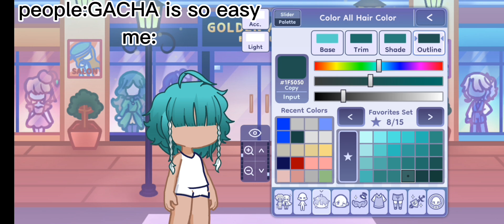when people say gacha is easy